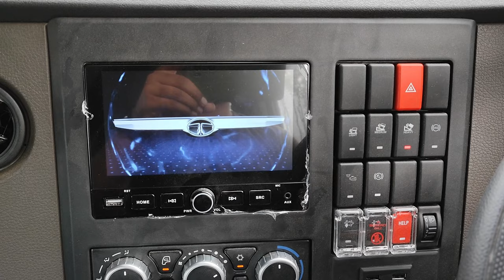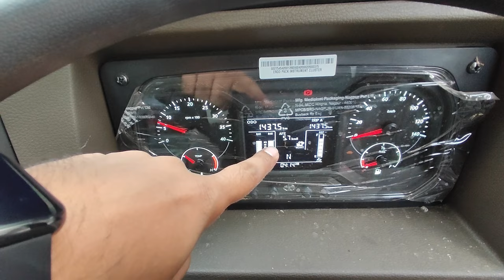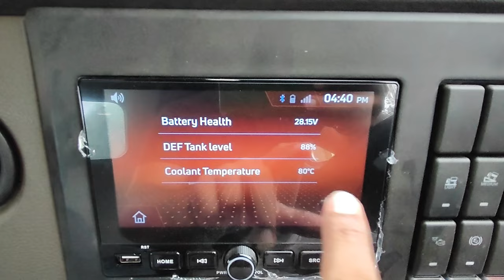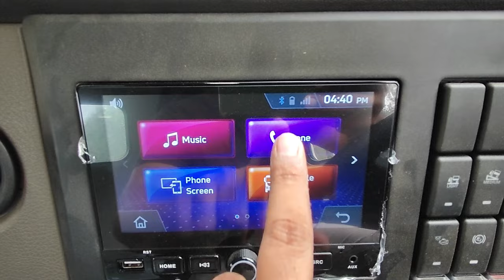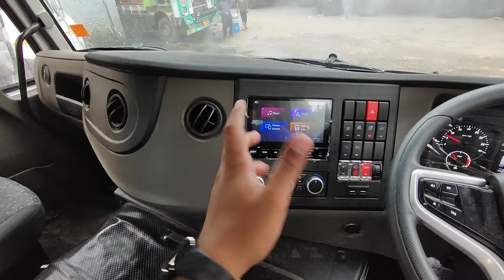TATA क्या ट्रक बनाया है | Tata Signa With Car like Special Features || Review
Follow us to get latest updates -